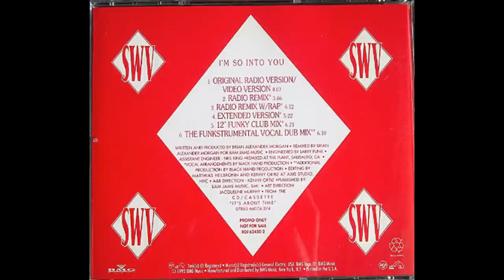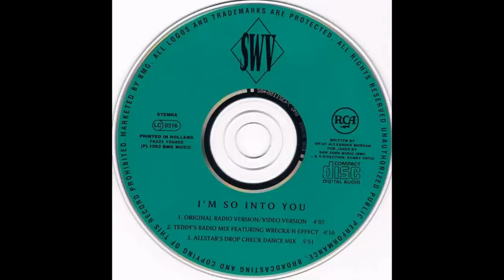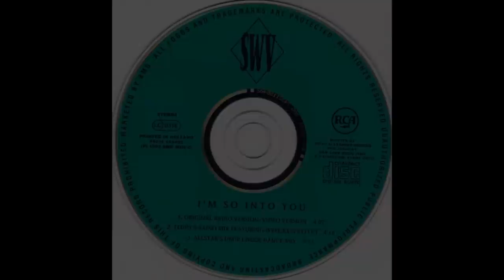SWV - I'm So Into You (Original Radio Version/Video Version) HQ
"I'm So into You" is a song by R&B female trio SWV. Released in December 1992 from their debut album, It's About Time, it became their first top-ten song, peaking at number six on the Billboard Hot 100. It also reached number two on the Billboard R&B singles chart. It went on to sell more than one million copies. In October 2004, "I'm So into You" appeared in popular videogame Grand Theft Auto: San Andreas, playing on fictional New Jack Swing radio station CSR 103.9.